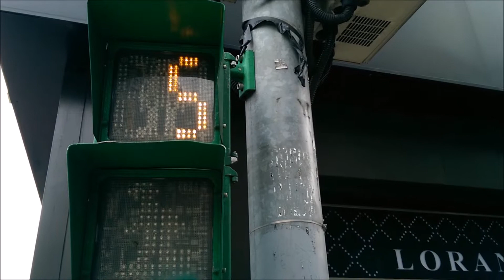人間實相二- 孤形影身玉傳香